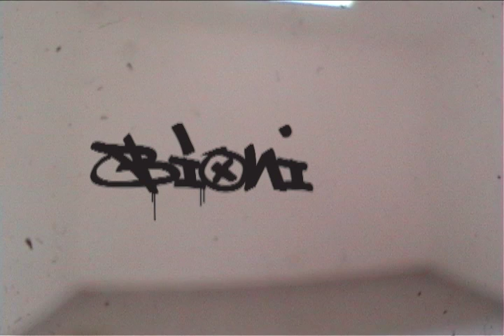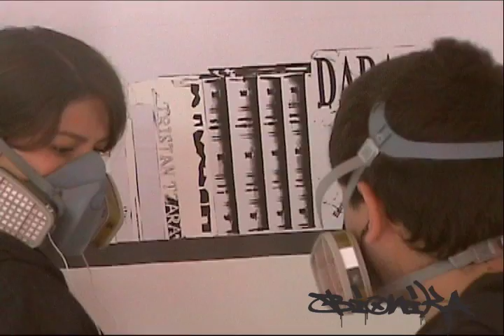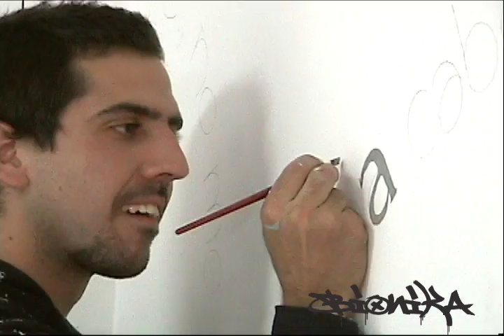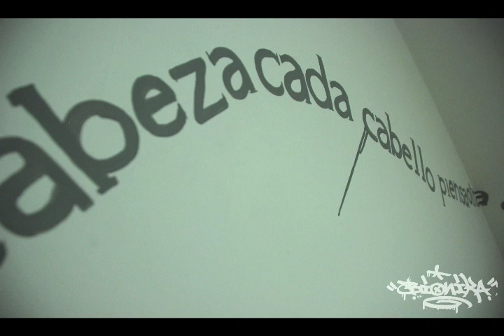Tzara by Kany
Esta pinta se llevo a cabo en una casa privada, la petición era crear una pinta teniendo como concepto a Tristan Tzara quien vivió casi toda su vida en Francia y fue uno de los autores más importantes del movimiento Dada, que fundó junto con Jean Arp y Hugo Ball, una corriente revolucionaria en literatura que anticipó las actitudes del surrealismo.
Se utilizaron tecnicas como el stencil, wheatpaste, pincel y aerosol.